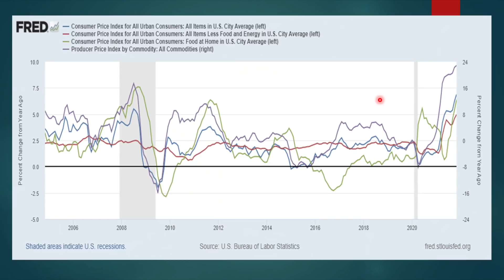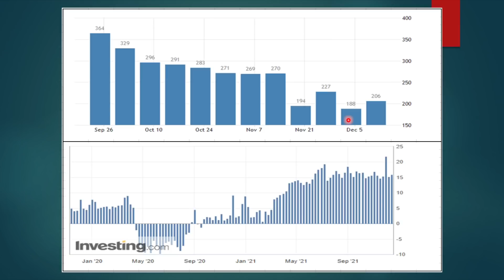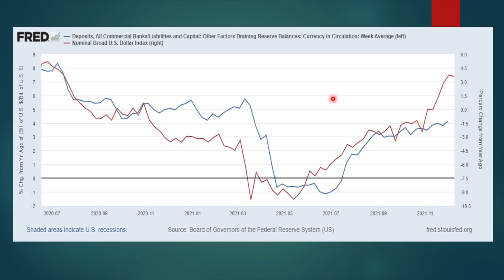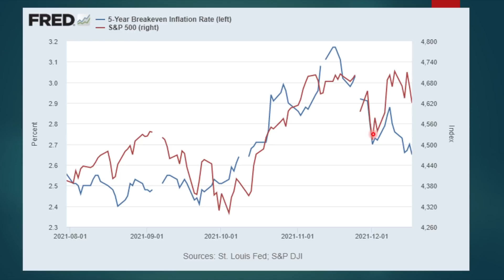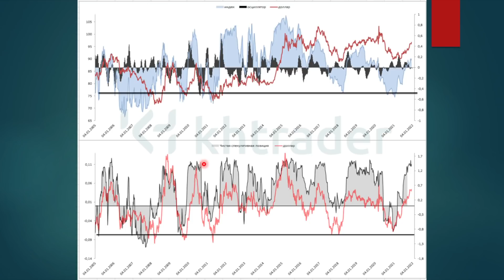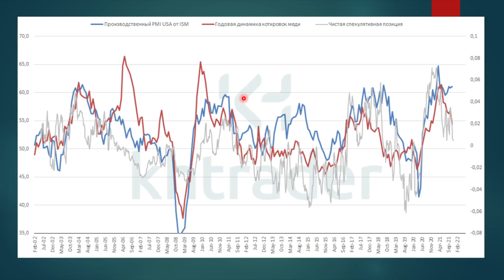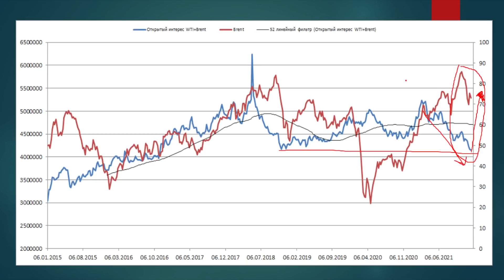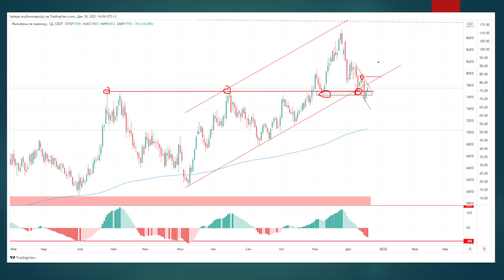Прогноз финансовых рынков / Анализ финансовых рынков / Трейдинг / Инвестиции / Доллар / Золото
Еженедельный прогноз финансовых рынков. Выпуск №84 от 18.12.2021г: макроэкономика, аппетит к риску, технический и фундаментальный анализ финансовых рынков, сентимент, выводы и мои позиции на рынке - об этом всем в выпуске.
Такого вы не найдете в СМИ!!!

В видео уделил внимание деловому циклу в США и его перспективам, также снова не обошлось без рассуждений на тему монетарной политики и ее перспектив. Ну и главный вопрос, будет ли рождественское ралли?

00:00 – приветствие и вступительное слово. Коротко об информационном фоне и ожиданиях.

05:07 МАКРО
05:13 – обзор структуры инфляции в США, еще раз о заседании ФРС и пресс-конференции Пауэлла;
12:33 – розничных продаж в США в ноябре;
14:17 – обзор делового цикла в штате Нью-Йорк в декабре;
15:09 – обзор предварительных данных по деловому циклу в развитых странах в декабре;
16:39 – обзор недельных данных в США: кол-во новых заявок на пособия и индекс Redbook;
19:07 – ситуация на денежном рынке США: кредитование и состояние ликвидности;
24:15 – итоги по блоку.

28:28 РИСКИ
28:33 – фьючерсная кривая на 30-дневные векселя загибаться, сигнализируя об ожиданиях ужесточения ДКП от ФРС уже весной 2022 года;
30:29 – обзор коэффициента медь\золото и ставки 10-летних трежерис, обзор корзины премий за риск на финрынках развитых стран. Рассуждения на тему действий Банка Англии;
33:48 – ожидаемая инфляция и S$P500;
34:46 – обращаю внимание на цикл сокращения QE в 2014 году и что происходило на рынке евро;
35:41 – резюмирую по блоку, логика соотношения ДКП от ФРС и ЕЦБ.

37:42 РЫНКИ
37:47 – S&P500: технический анализ доходности длинных трежерис, технический анализ индекса S&P500.
40:47 – валюты: авторская оценка индекса доллара, ТА по доллару, распределение спекулятивных позиций по валютным фьючерсам на СМЕ.
44:23– золото: обзор потоков на рынке золота, обзор фронтального спреда, сезонность рынка и техническая картина.
48:39 – медь: обзор цикла по меди, обзор спекулятивной позиции, обзор фронтального спреда, сезонность рынка, техническая картина, обзор запасов на биржах LME и COMEX.
52:55 - нефть: запасы на ведущих мировых хабах, суточный баланс рынка нефти в США, обзор форвардной кривой WTI на бирже NYMEX, авторская модель прогноза рынка нефти (скоринг), обзор фронтальных спредов, обзор позиций спредеров, обзор спекулятивной позиции по нефтяным фьючерсам на СМЕ, сезонность, техническая картина.
58:49 – газ: обзор баланса рынка газа на прошлой неделе от Минэнерго США, обзор динамики запасов газа в США, динамика базиса, обзор фронтального спреда, обзор фьючерсной кривой, сезонность рынка, обзор спекулятивной позиции, техническая картина.
1:01:47 – пшеница: фронтальный спред по пшенице, сезонность, чистая спекулятивная позиция, техническая картина.

1:03:52 ИТОГИ
Итоги анализа: резюме по состоянии экономики США, аппетита к риску на финансовых рынках, о моих позициях и к чему присматриваюсь.

Купить мастер-класс по работе на рынке ETF можно через платежный бот Телеграмм там надо выбрать пункт «Мастер-классы», после оплаты ссылка на видео приходит в бот.

Ежемесячные прогнозы:
анализ и прогноз рынка золота.